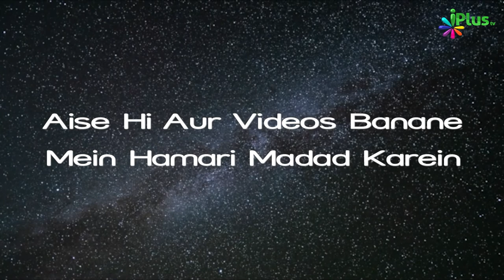Ladkiyon Ka Hissa | Sunehre Waaqiaat Baraye Khawateen Ep 15 | Sk Maqsood Ul Hasan Faizi | iPlus TV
Ladkiyon Ka Hissa | Sunehre Waaqiaat Baraye Khawateen Ep 15 | Shaikh Maqsood Ul Hasan Faizi | iPlus TV

UPI : donateilm@icici